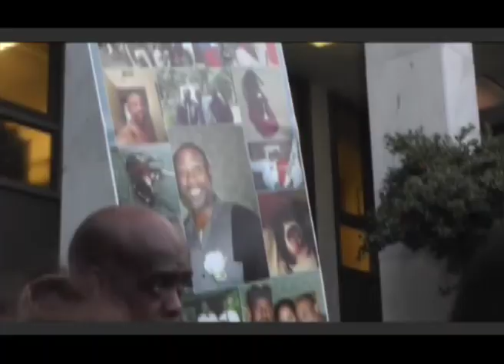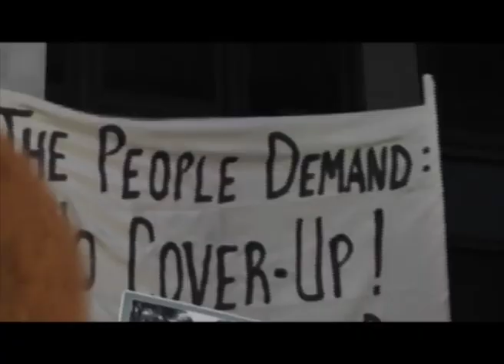Strangers With Guns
Archival footage project for Advanced Post Production course, aiming to highlight the issue of gun violence.

Footage from archive.gov, editin and animation by me.

Programs used: Adobe After Effects, Adobe Premiere Pro

2017